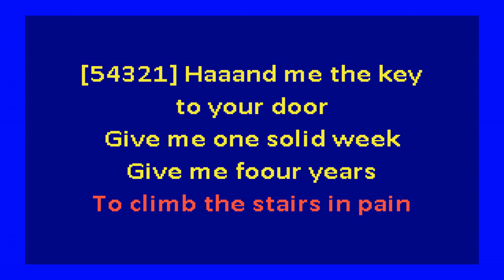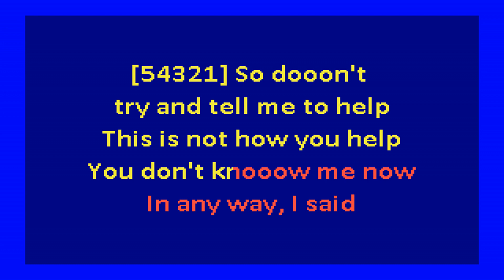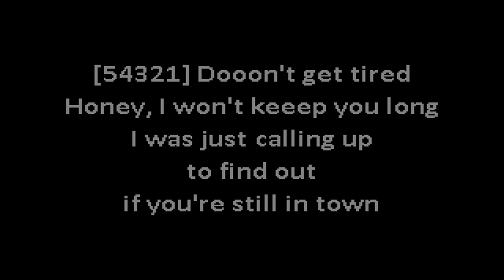Adrianne Lenker and Buck Meek - Jonathan (karaoke)